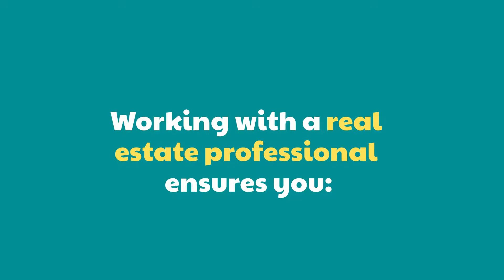How Not To Get Fooled When You Sell This Spring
Selling a house on your own can be a risky decision.